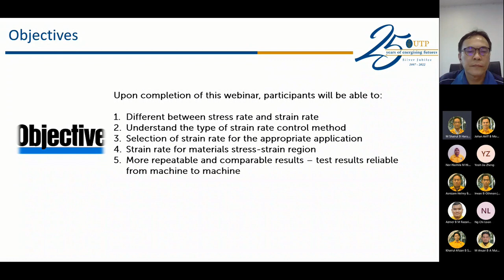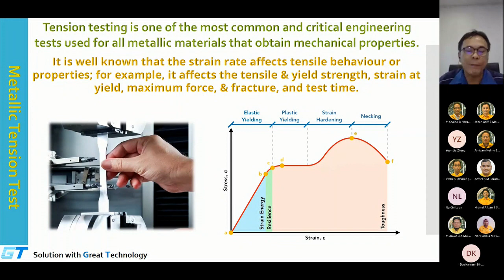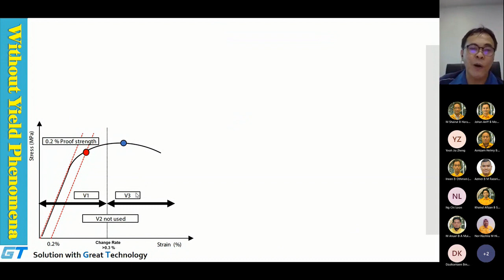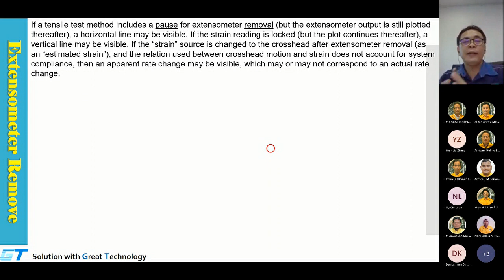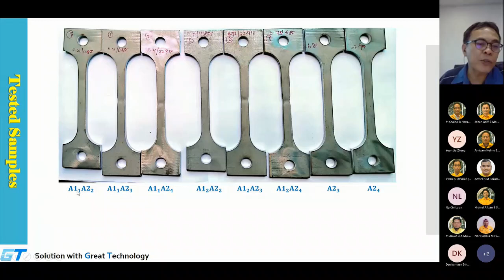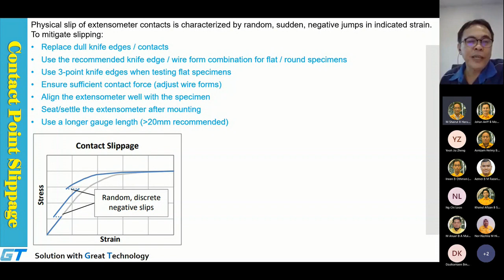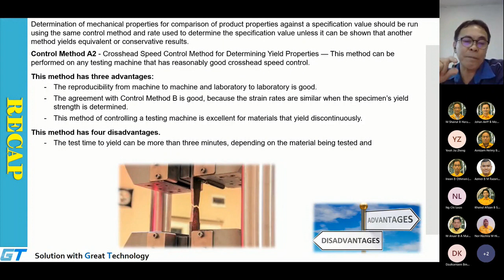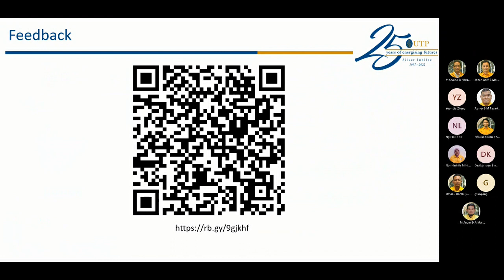CAL Webinar Series #4 - Effect of Test Rate on Latest Metallic Tension Testing